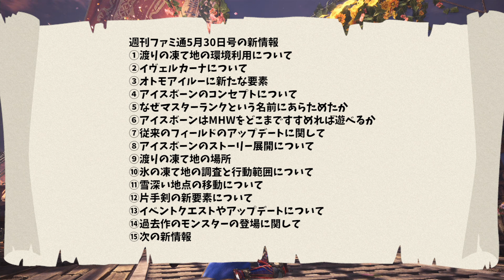【MHW】アイスボーン最新情報！無料アップデートが確定！片手剣に新要素追加！よくある質問の公式回答とファミ通情報【モンハンワールド】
モンスターハンター元ガチ勢、現エンジョイ勢の女がお届けする、HD画質のモンスターハンターワールド実況！
「MONSTER HUNTER WORLD」動画はSSD換装済みPS4Proでプレイ中
換装したSSD

✅ファミ通(Amazon)

歴戦イビルジョー対策で今から間に合うランス入門！初心者向けの操作方法と装備の解説
必見！アステラ祭り【納涼の宴】で実装する新武器や復活するコラボ装備、重ね着装備と効率が良いおすすめ期間限定クエスト28選
知って得する小ネタ情報13選「宝玉や紅玉、竜玉が確定で入手可能」「装衣の隠された能力」「ムービースキップ」「激運チケットの効果」等
誰でも簡単に超火力で強い！マムタロト戦で猛威を振るう弾丸節約ライトボウガン「エンプレスシェル・冥灯」装備紹介

・MH2からプレイ、モンハン歴12年
・MHX裸縛りでソロエンディングまで